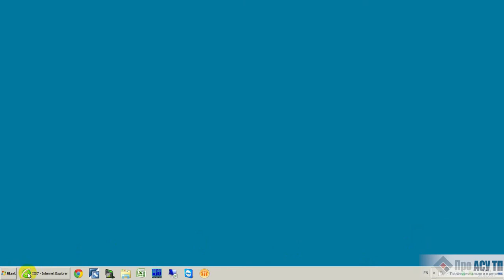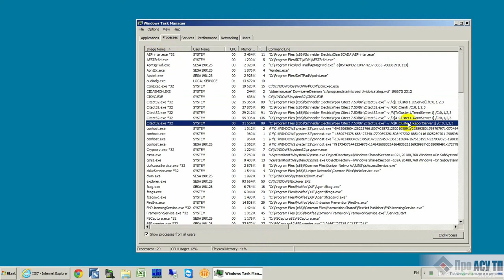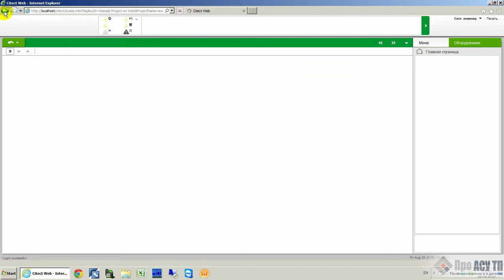Vijeo Citect 2015. Запуск в качестве службы MS Windows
Демонстрация конфигурирования Vijeo Citect 2015 для работы в качестве службы Windows